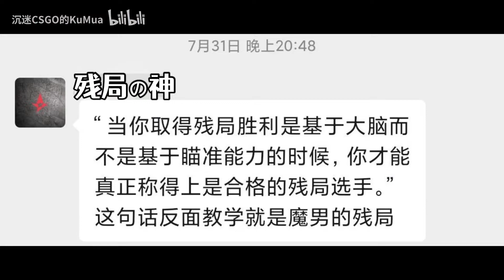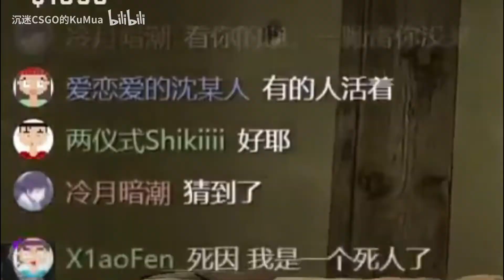【高血压CSGO】爱上CSGO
一直都没注意到原来平时直播时的内容也有这么有意思的时候